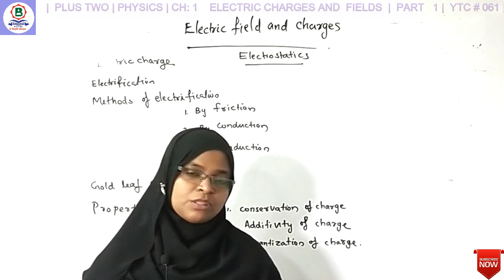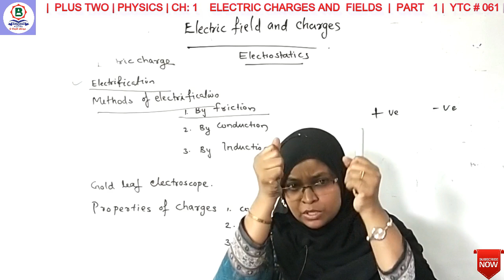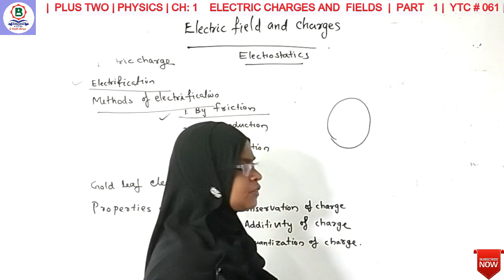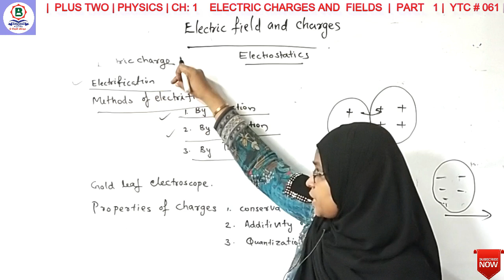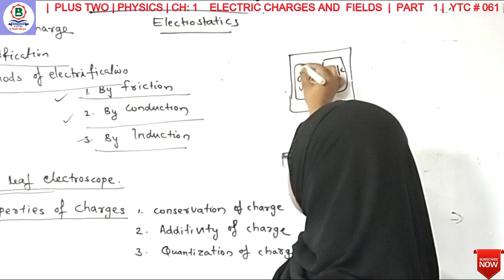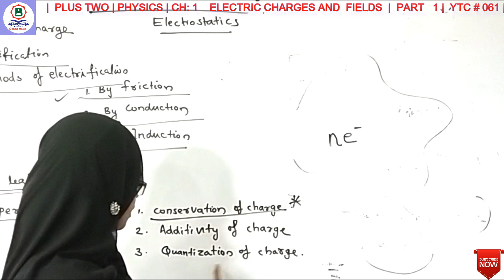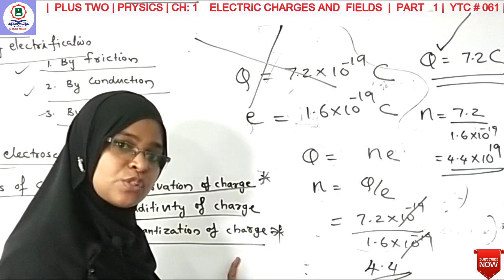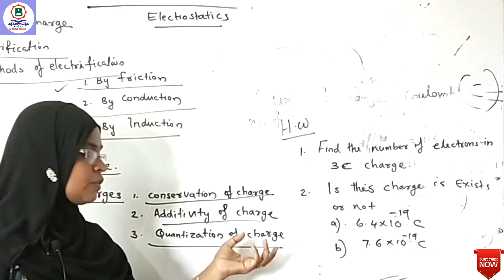ELECTRIC CHARGES AND FIELDS || PLUS 2 PHYSICS || CHAPTER 1 || PART 1| BRIGHT ACADEMY | YTC # 061